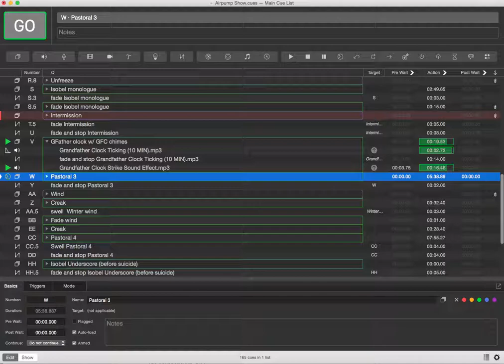Grandfather clock with chimes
Grandfather Clock with Chimes Sound Cue from An Experiment with an Air Pump